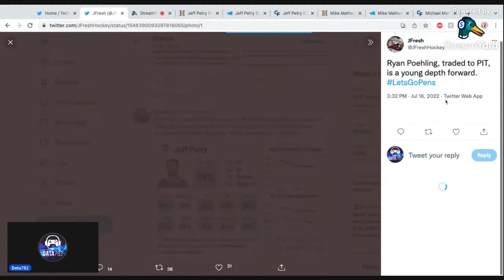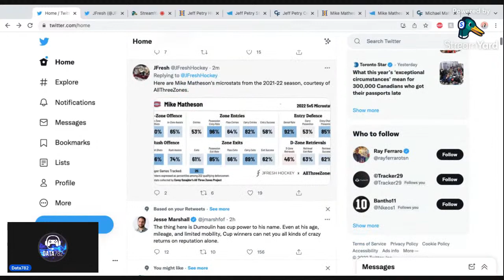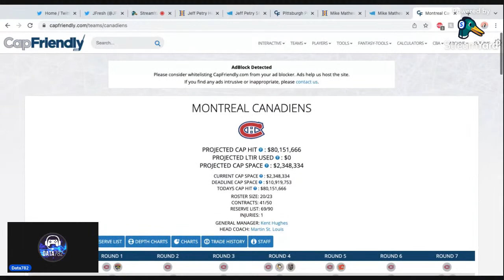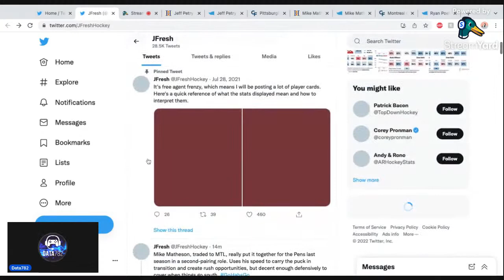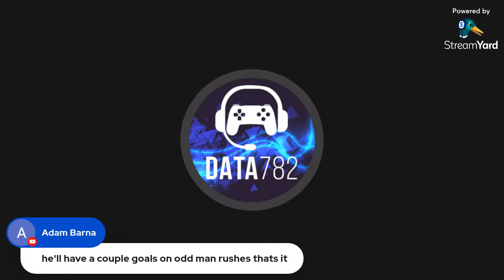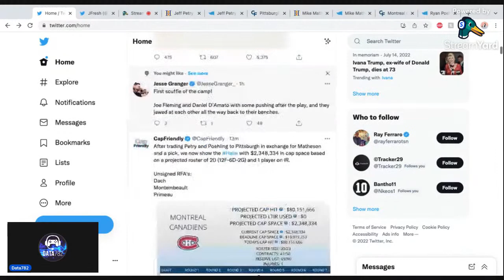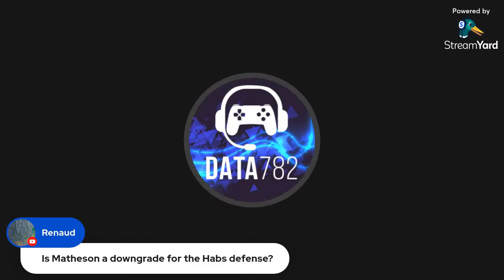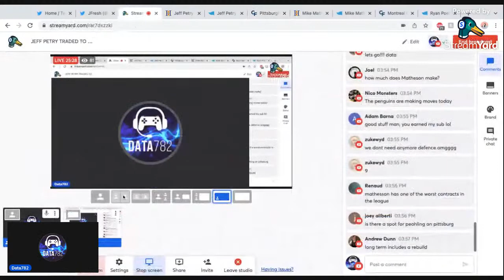JEFF PETRY/RYAN POEHLING TRADED TO PENGUINS FOR MIKE MATHESON+ | Instant Reaction & Analysis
Jeff Petry and Ryan Poehling have been TRADED to the Pittsburgh Penguins in exchange for Mike Matheson and a 2023 4th-round pick! Who do you think wins the trade and why?